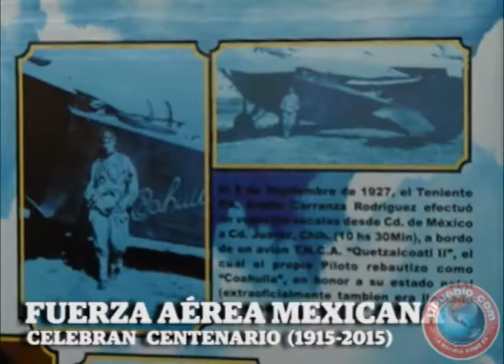CELEBRAN EL CENTENARIO DE LA FUERZA AÉREA MEXICANA